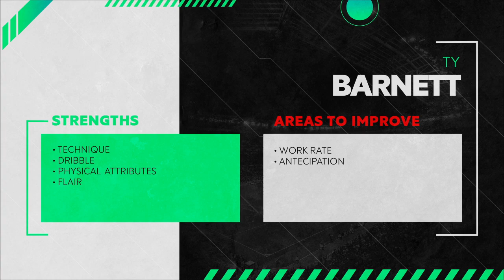Ty Barnett | Wolverhampton Wanderers | 2023 - Player Showcase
Player profile:

Ty Barnett, is 17 y/o forward currently playing with Wolverhampton Wanderers. Started the season with the U18 but was promoted to the U21 back in January, taking a spot on the starting 11 rather quickly, after only 1 game off the bench. Even tho he's one the youngest on the team, already a dominant figure in the offensive scheme and looking like the golden child of the club.

+ Better used as a free roaming forward since he can really work the small pockets of space, so he's mostly used as an AM, Trequarista or even False 9. Usually deployed in a 2 striker formation with Ty being the secondary ST and just looking for space in behind the midfield to receive the ball.
+ Has more of influence on the left side, also with the ability to play as an inside forward LW, easily making inward runs with the ball and attempt to play diagonal passes.
+ Quite tall for his position and age, able to play through contact but still very nimble, fast and agile.
+ Technically gifted, high level of coordination and execution, works the ball very ellegantly and has brilliant body orientation and maneuvering to feint defenders into opening a running lanes or simple give him more space to play.
+ Above average on the dribble, good close control and seemingly passive but masters the art of street football, can definitly explode on the ball and take defenders by surprise.
+ Ability to playmake and drop deeper, has good vision and can pick out more hidden passing options in a matter of seconds after opening while not giving away his intentions with his body language. Definitly shows a bit of clairvoyance with the ball and potential to play on the midfield.
- Poor work rate, late to provide ofensive coverage and dreadfull at transitioning. Won't even touch on the defensive aspect, even tho his role doesn't require him to be more active off the ball, the attitude while playing at such a young age is concerning.
- Lack of sense of urgency and antecipation, mainly while passing and opening lanes of passing.

While with mouth watering technical ability, still very far tactically wise, would be nice to show a bit more work ethic on the pitch. Ty is clearly a very talented individual and possesses the star potential that's so rare to come by, but very often you see player get swollowed up in all that potential, hopefully not the case with him but would be nice to see some more hussle from him on the pitch, he's definitly Prem quality!